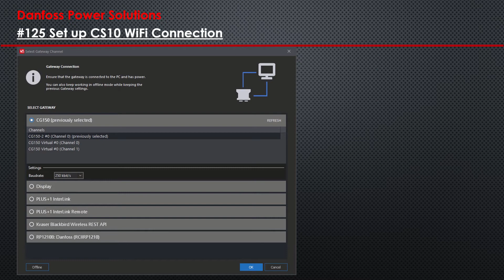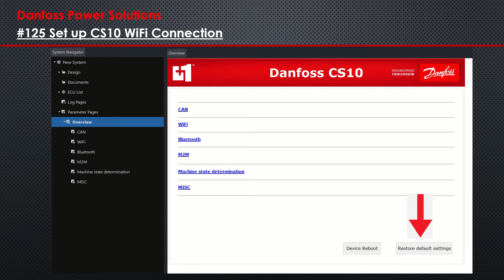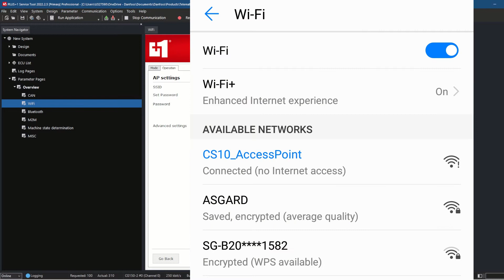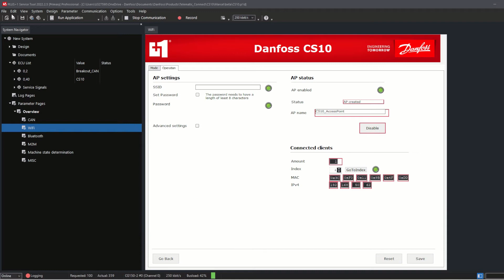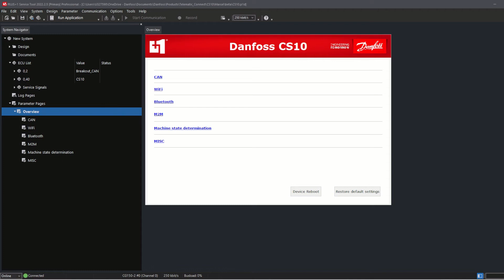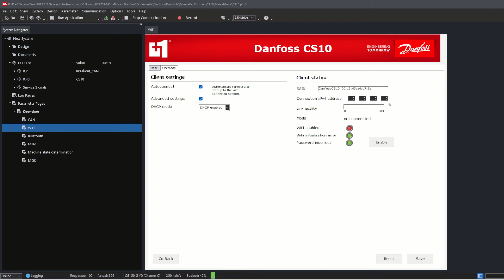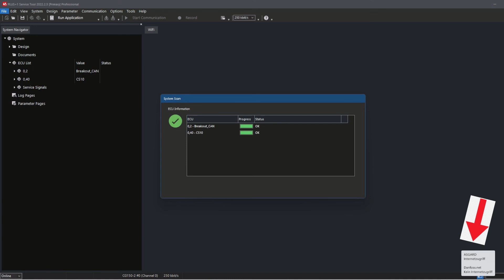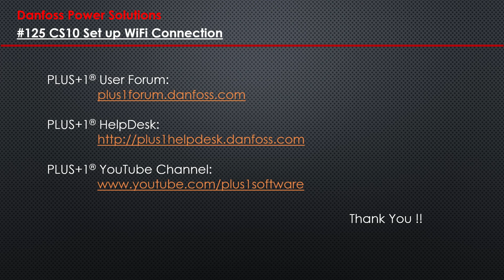#125 CS10 Set up WiFi Connection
In this video we would like to show you how to configure the CS10 device and go into the general settings for WiFi connections.

00:00 Intro
00:26 Connect with CS10
00:51 Open P1D
01:02 WiFi mode "Access Point"
01:34 WiFi configuration in "Access Point" Mode
04:22 Service Tool connection in "Access Point" Mode
06:44 Wifi mode "Station Mode"
07:34 WiFi configuration in "Station Mode"
09:26 Service Tool connection in "Station Mode"
11:05 Outro